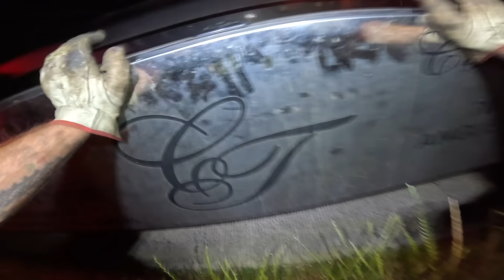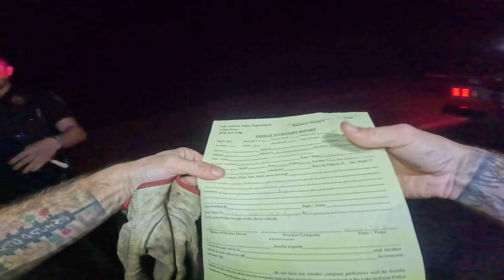Wrong Way Chevy Camaro Ends up in the Ditch!